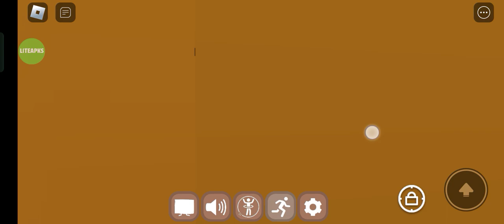Find the Cornbread - How to get Star (Event)